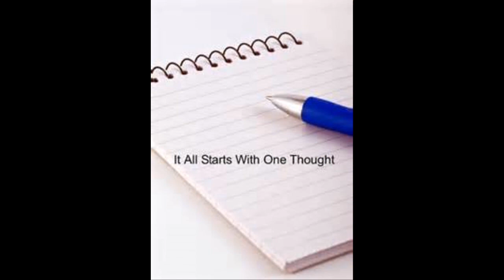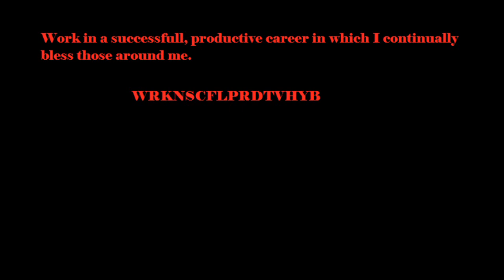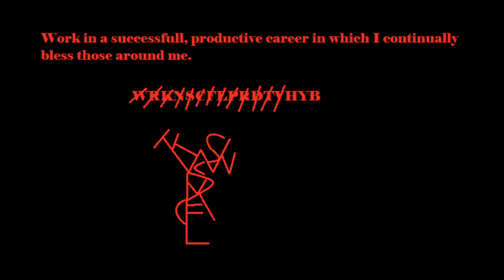Sigil Magic Pt. 2: Turning Thoughts To Symbols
A brief discussion on the process of taking a thought, or statement of desire, and creating, charging and using a sigil to manifest desire, or will.